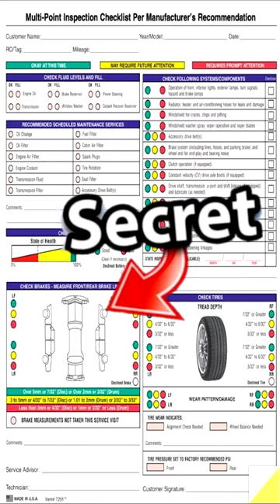Here's why this is so important. Could save you problems down the line.